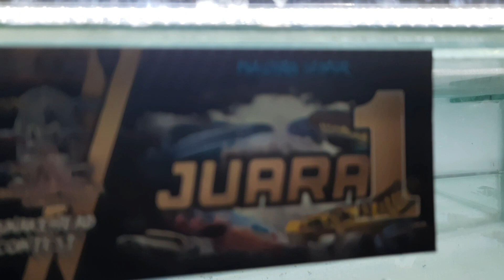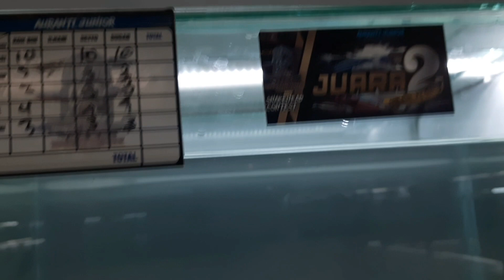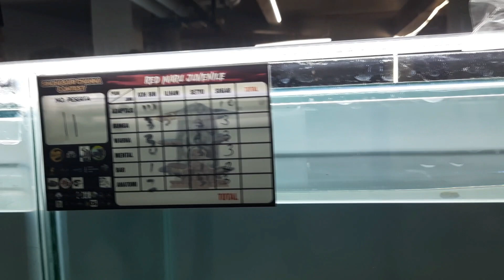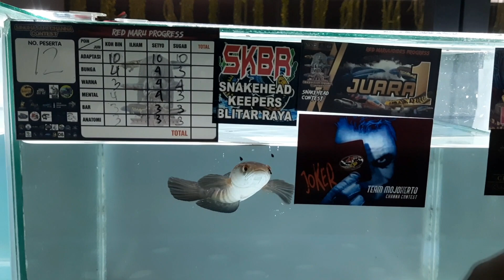SEMUA JENIS IKAN CHANNA ADA DISINI.‼️KONTES IKAN TERBESAR DI MALANG.⁉️ 😱 @bosbosqu5668SIDAK LANGSUNG❗️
Vidio
Hallo semeton.. dulur.. INI DIA NIH KONTES IKAN CHANNA TERBESAR 2022 DI KOTA MALANG @bosbosqu5668 LANGSUNG SIDAK JAUH-JAUH DARI BALI DEMI KONTES INI. SEMUA JENIS IKAN CHANNA YANG KALIAN CARI ADA DISINI, CHNNA MARU RED, MARU YELLOW, AURANTI, ANDRAO, LIMBATA,  ASIATICA, PULCRA, STEWARTI DAN MASIH BANYAK LAGI.
KLIK DI KOLOM KOMENTAR JIKA ADA CHANNA YANG KURANG